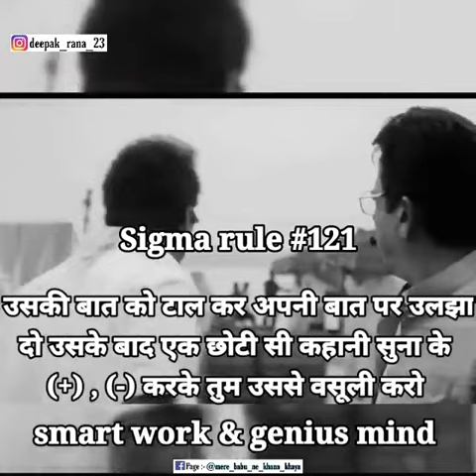Sigma Rule Compilation 😂😂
Take this videos as a joke.